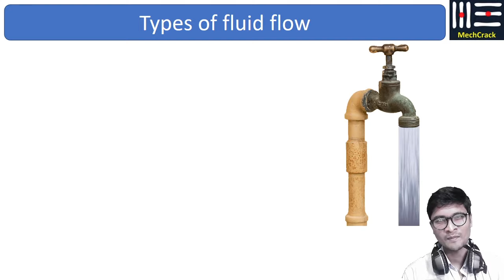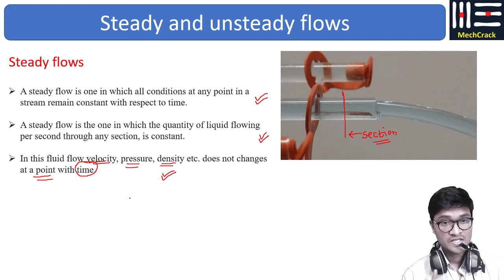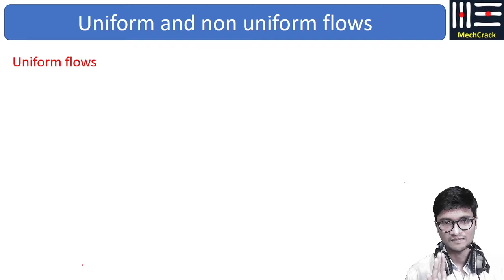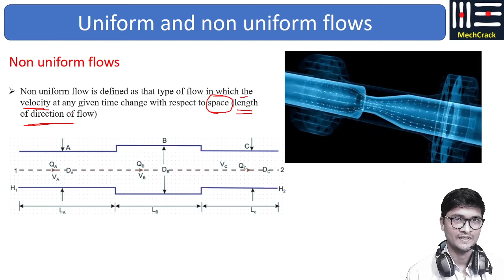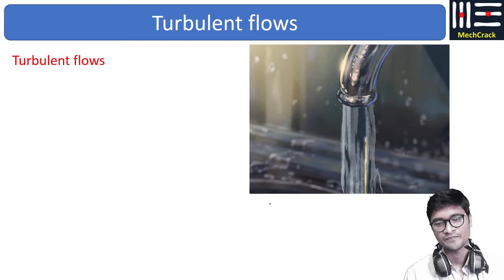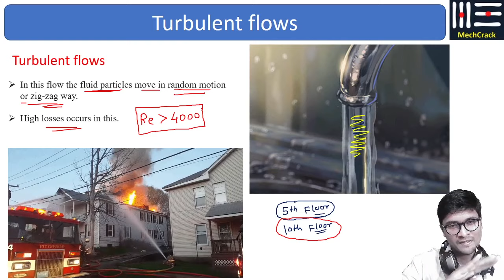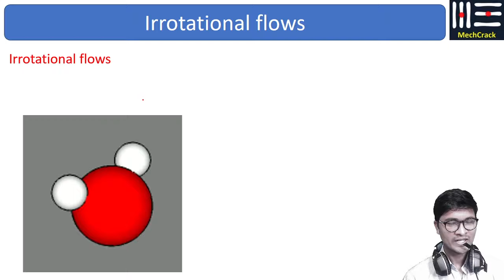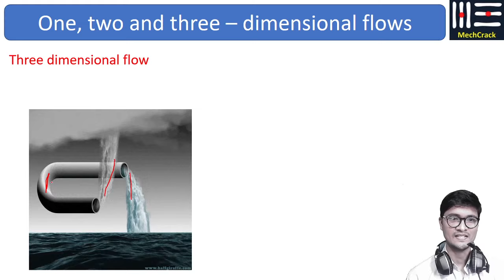Types of Fluid Flow in Fluid Mechanics || Uniform flow, steady flow, Laminar flow, Turbulent flow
Learn Short cut tricks and Tips to crack your Exam.

Enroll Engg. Mechanics Full course

HAPPY LEARNING..